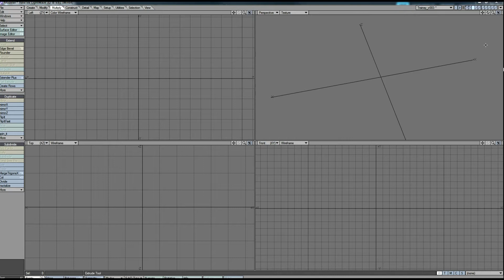Conductor 3D print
A few years ago I was asked to create this Conductor 3D project that simple yes but still was fun to do . I offered to do the over all project free just for the recognition of the work and for some reason he turned it down.
I really don't know why as I did not ask for any pay. I also suggested that he provide just 1% cost less than the value of the print as I had extra and did not mind. He turned it down. He did not understand that vales volume is what I was interested in. I have so many projects to come and they get even better than ever.